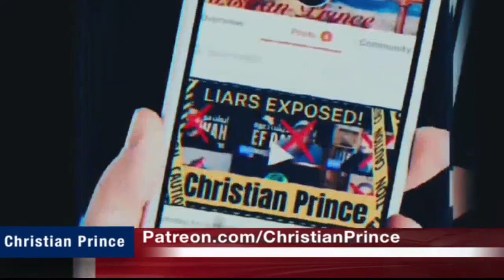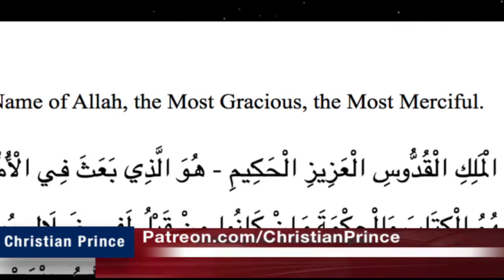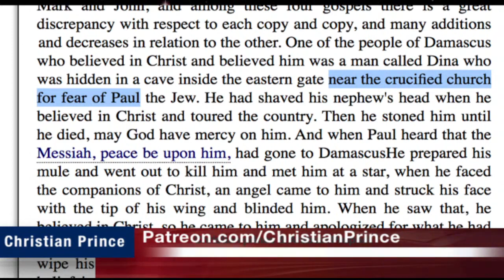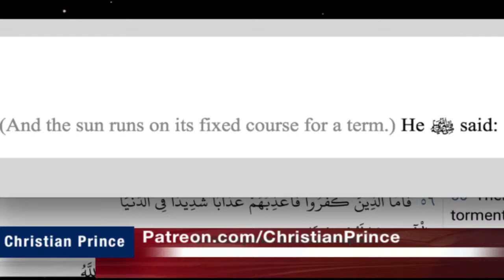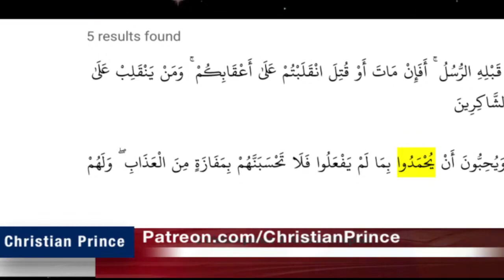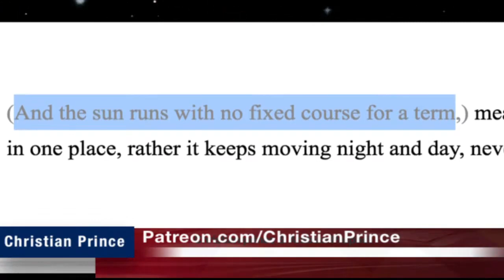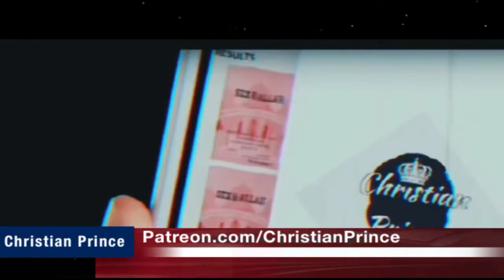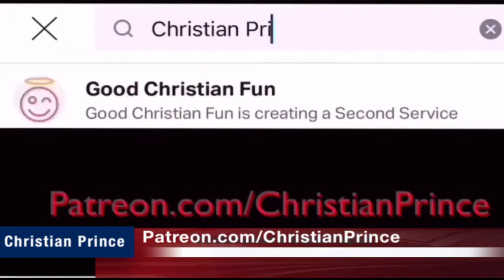Christian Prince - 7 letters are not 7 readings.